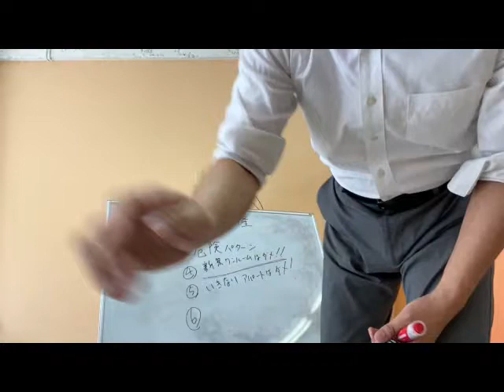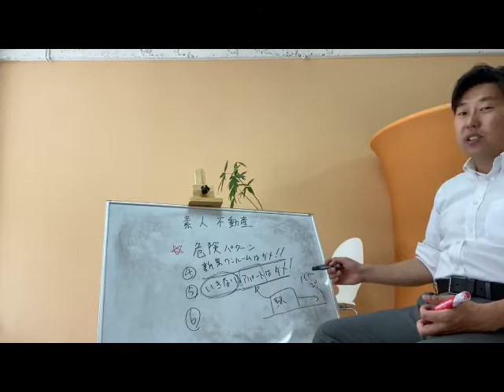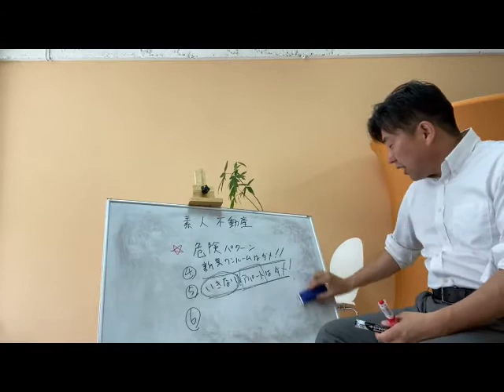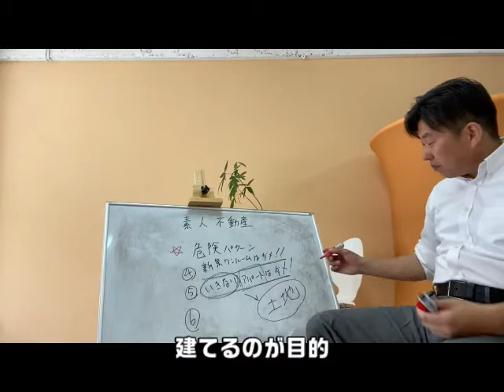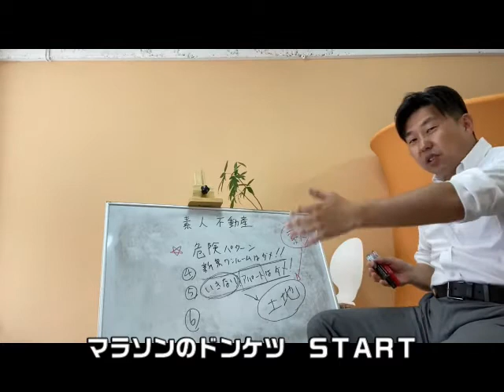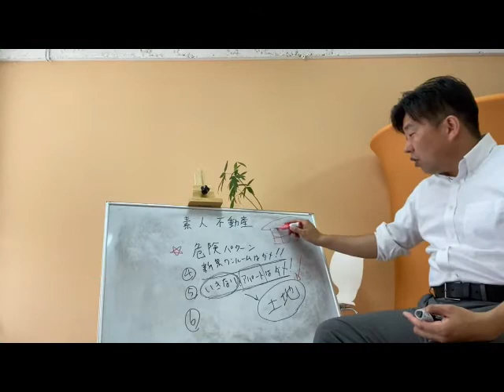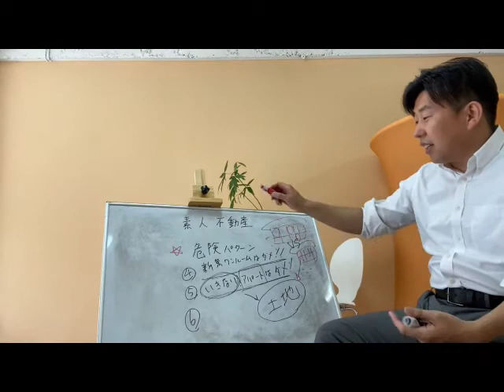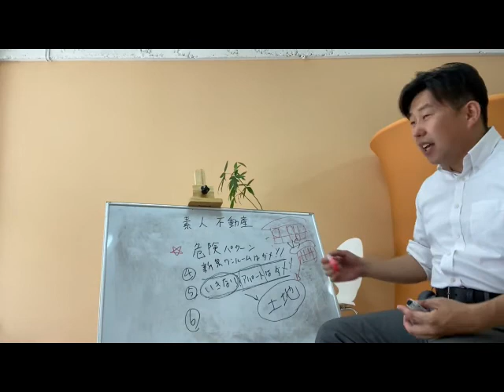いきなり！アパート投資は危険！！ 先ずはアパートの現状から知りましょう・・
私は個人的に、いきなりアパート投資をするのはお勧めしません。

なぜなら不動産投資は競争だからです。初心者のあなた自身をマラソンランナーの最後尾からのスタートと考えた方がいい・・・

かなり劣勢な状態からのスタート。巻き返すためには努力と資金と正しい戦略が必要です。

100本以上シリーズのメイン動画

③公庫の融資の受け方！不動産投資

１９７６年兵庫県生まれ

１８歳で手に職を付けようと、神戸大震災の年　神戸の学校へ「歯科技工士」の道を目指す。

２０１０年神戸に事務所開設　現在設立１２年目、平成２４年最大手　大東建託年間取引仲介件数全国４位等、小規模ながら大きな成果をのこす。